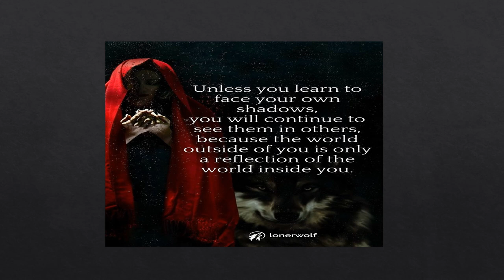Shadow Self Guided Meditation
When we embrace the shadow self we find our divinity. We love every part of ourselves even our imperfections. True healing is attain when we face the parts of ourselves we don't like and the pain we ignore. Experience the power of love and acceptance when you face your shadow self.